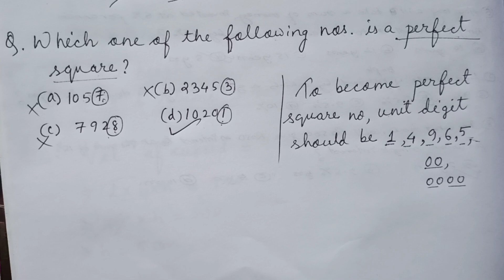DHS/DHSFW/DME/AYUSH previous year solved question paper (Maths) 2022